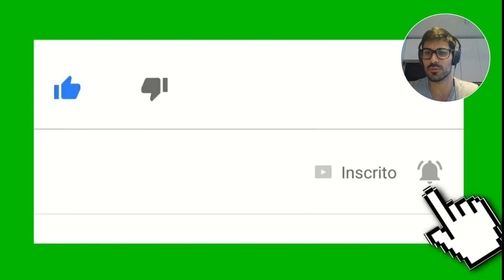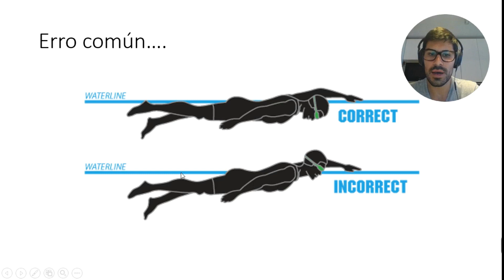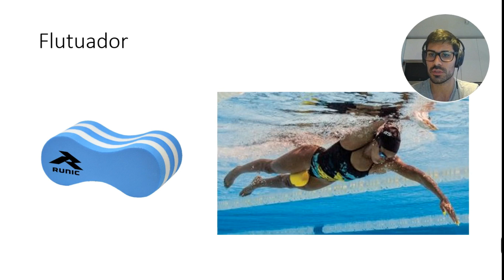⭕ COMO NADAR MELHOR NO TRIATHLON DOIS COMPLEMENTOS | DICAS DE COMPLEMENTOS PARA A NATAÇÃO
Fala galera, a ideia desse vídeo é deixar duas dicas de complementos que podem te ajudar a chegar ao próximo nível na sua natação no triathlon na caminhada pro seu IRONMAN.